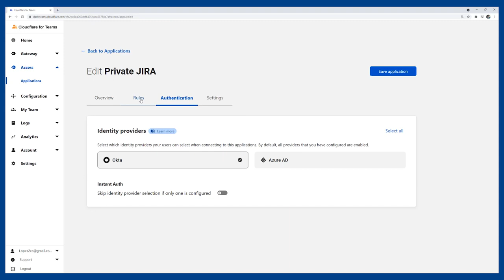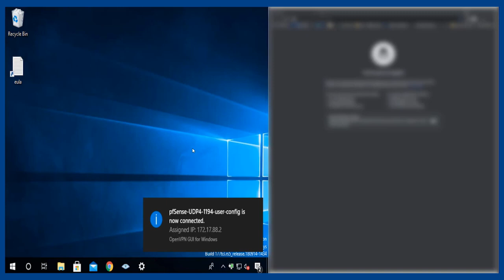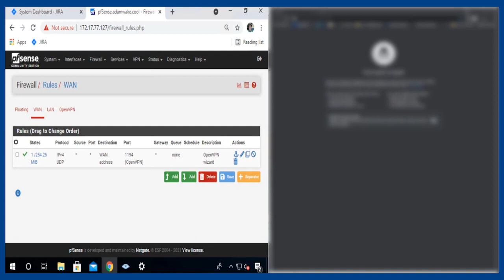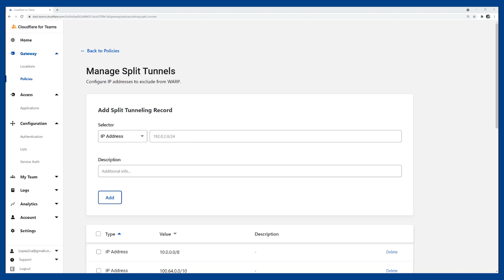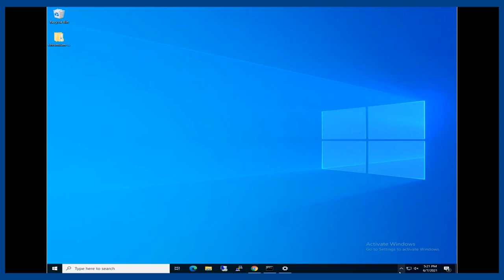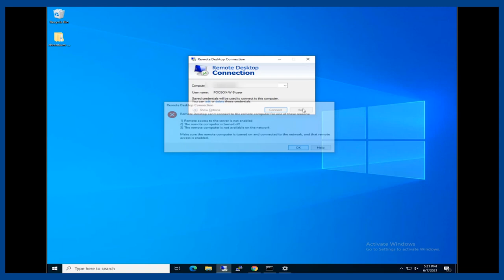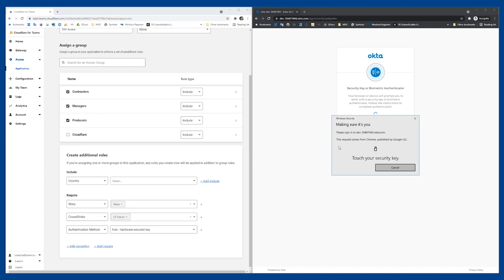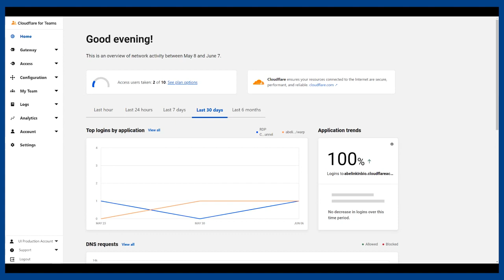Cloudflare - Demo Replace VPNs with Zero Trust Network Access from Cloudflare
This demo contrasts traditional methods of securing application access with Cloudflare for Teams, Cloudflare's Zero Trust solution. You'll see a side-by-side comparison of Cloudflare and compared to a legacy solution accessing a privately-hosted service, as well as a look into how Cloudflare can manage access to non-web applications like RDP and browser-based SSH

ดูสินค้าอื่นๆเพิ่มเติมได้ที่
บริษัท เอสดี อีบิสซิเนส จำกัด
เลขที่ 328/3 ถนนลาดหญ้า แขวงคลองสาน เขตคลองสาน กรุงเทพฯ 10600